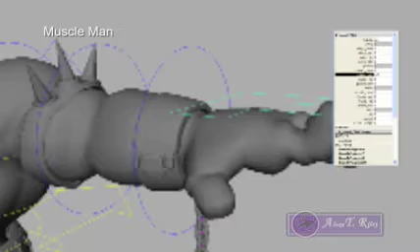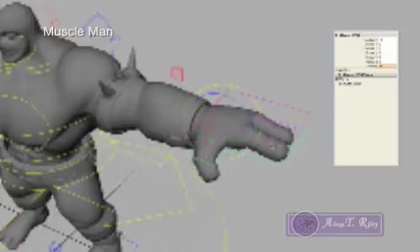ARiley_DemoReel007_youtube.mov